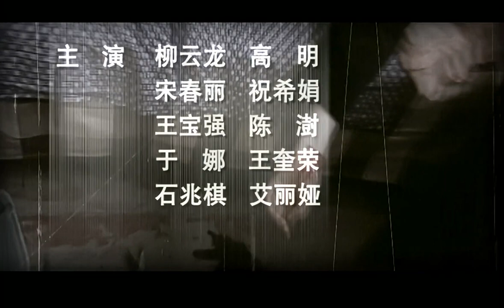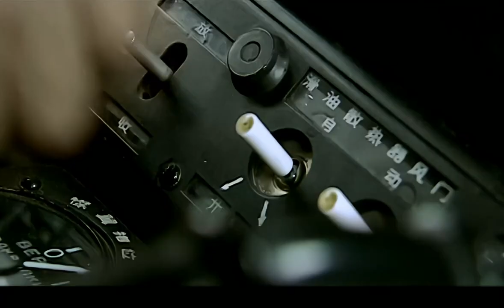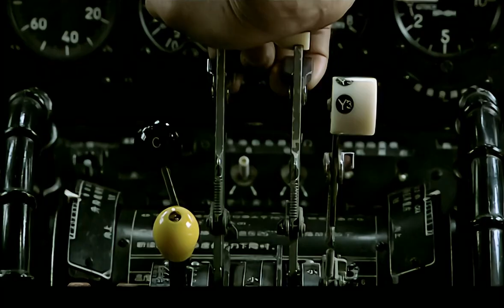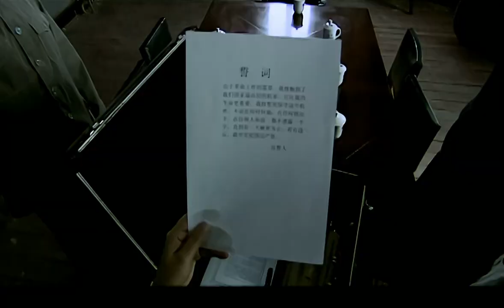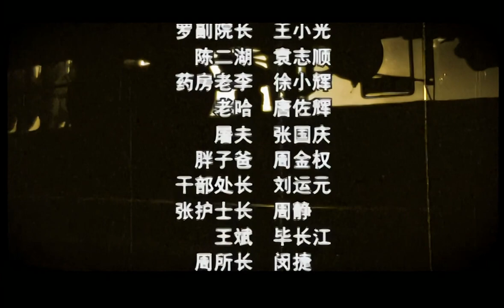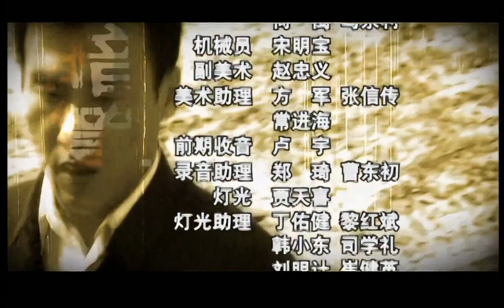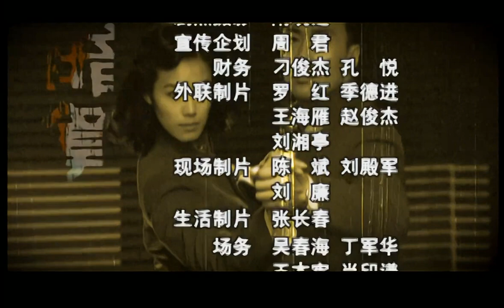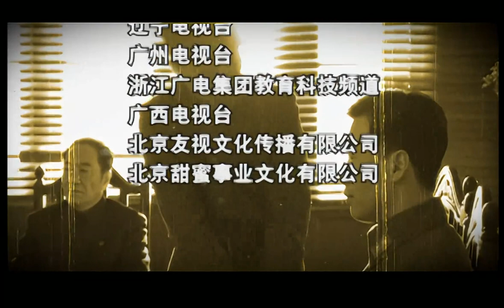【諜戰】風起雲湧 13 | 全劇分為《聽風》《看風》和《捕風》三個篇章，講述了中國一批特殊情報工作人員鮮為人知的傳奇（柳雲龍/陳數）